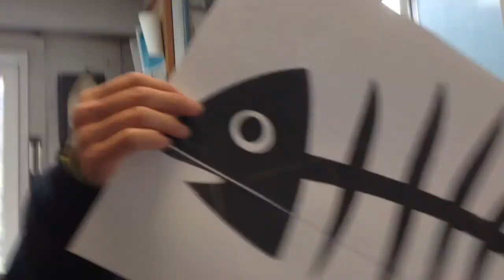A Rock Mosaic... Welcome Mat?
When we visited Greece many of the small towns had elaborate rock mosaics scattered about. We put our own Alaskan twist on the idea – and it turns out it's just as difficult to do as it looks!

If we were to try it again, we'd use smaller rocks to allow for more detailed and intricate design placement. But the main challenge is getting all of the rocks placed before the concrete sets.